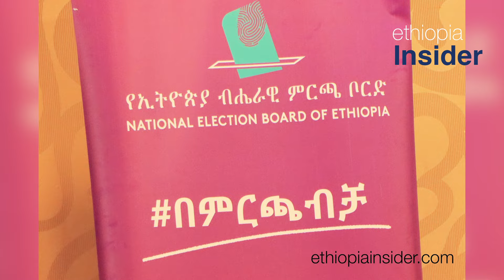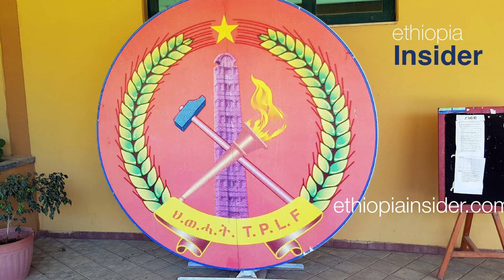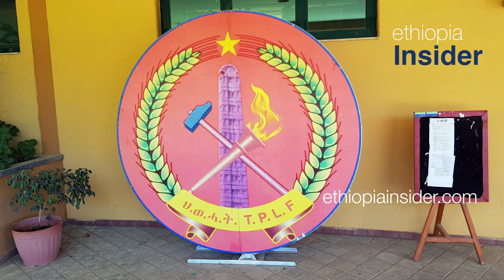የህወሓት ህጋዊ ሰውነትን የመመለስ ጉዳይ፤ በህግ እና በምርጫ ቦርድ አሰራር “ብቻ” እልባት የሚያገኝ መሆኑን የፌደራል መንግስት አስታወቀ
የህዝባዊ ወያነ ሓርነት ትግራይ (ህወሓት) የህግ ሰውነት የማግኘት ጉዳይ “አግባብነት ባለው ህግ” እና በኢትዮጵያ ብሔራዊ ምርጫ ቦርድ “አሰራር መሰረት ብቻ” እልባት ሊያገኝ የሚገባ ጉዳይ መሆኑን የመንግስት ኮሙኒኬሽን አገልግሎት ገለጸ። የፓርቲውን የህግ ሰውነት እና የምዝገባ ጉዳይ በተመለከተ፤ የፌደራል መንግስት “በፕሪቶሪያ ስምምነት ውስጥ የወሰደው የተለየ ኃላፊነት ወይም ግዴታ የለም” ሲልም አስታውቋል።

የኢፌዲሪ የመንግስት ኮሙኒኬሽን አገልግሎት ይህን ያስታወቀው፤ ዛሬ ሰኞ ነሐሴ 6፤ 2016 ባወጣው መግለጫ ነው። የኮሙኒኬሽን መስሪያ ቤቱ መግለጫውን ያወጣው፤ ህወሓት በብሔራዊው ምርጫ ቦርድ “በልዩ ሁኔታ” የ የተሰጠውን የህጋዊ ሰውነት የማረጋገጫ የምስክር ወረቀት “አልቀበለም” ማለቱን ካስታወቀ ከሁለት ቀን በኋላ ነው።

ህወሓት የምርጫ ቦርድን ውሳኔ ያልተቀበለው፤ ፓርቲው “ህጋዊ ሰውነቱን ወደነበረበት እንዲመለስ ያቀረበውን ጥያቄ የማይመልስ በመሆኑ” ምክንያት እንደሆነ ከትላንት በስቲያ ቅዳሜ ባወጣው መግለጫ አስታውቆ ነበር። የምርጫ ቦርድ ውሳኔ “በፕሪቶሪያው ስምምነት ያልተመሰረተ”፣ ከዚህ በፊት በሌሎች የፌደራል ተቋማት የተሰጡትን ውሳኔዎች እንዲሁም የነበሩ ውይይቶችን “የሚቃረኑ ዝርዝር ይዘቶች በህወሓት ላይ የሚጭን ነው” ሲል ፓርቲው በቅዳሜው መግለጫው ተችቷል።

የመንግስት ኮሙኒኬሽን አገልግሎት ይህንኑ በተመለከተ ዛሬ ባወጣው መግለጫ፤ የፌደራል መንግስት በፕሪቶሪያ ስምምነት የገባው ግዴታ “የህወሓት ሽብርተኝነት እንዲነሳ ሂደቱን የማሳለጥ ኃላፊነት” መሆኑን አስታውሷል። በዚሁ ስምምነት ውስጥ “የፌደራል መንግስት የህወሓትን ህግ ሰውነት እና የምዝገባ ጉዳይ በተመለከተ “የወሰደው የተለየ ኃላፊነት ወይም ግዴታ” እንደሌለም የኮሙኒኬሽን መስሪያ ቤቱ ገልጿል። (ኢትዮጵያ ኢንሳይደር)